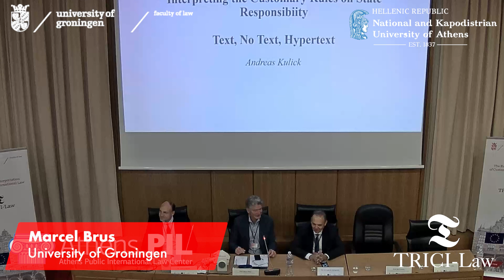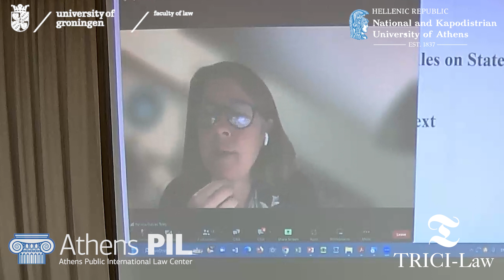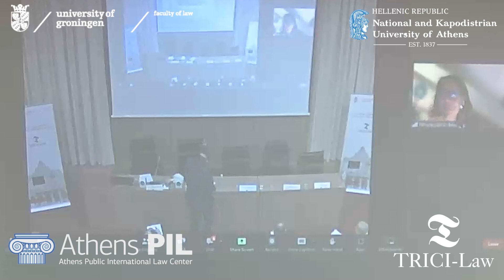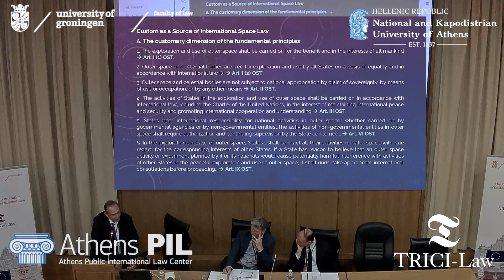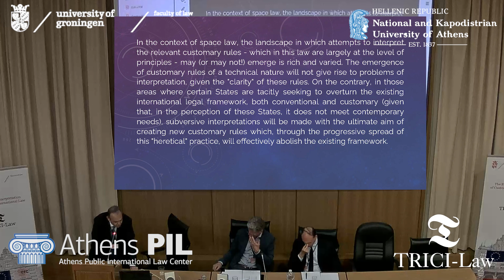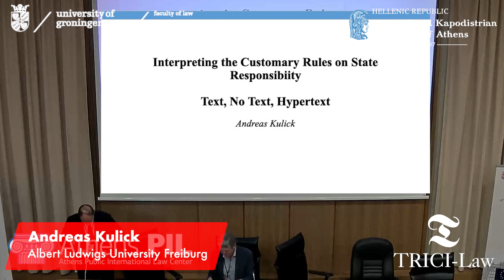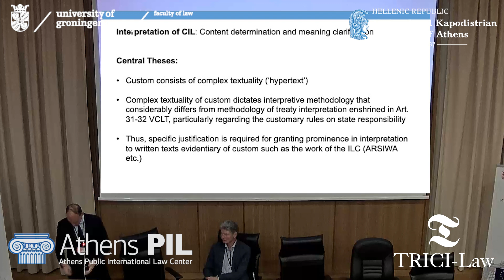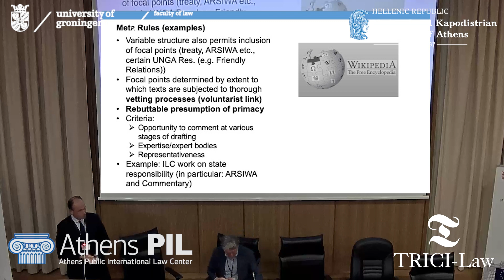Panel 3 / Interpretation of Customary Law: Modern Challenges & Approaches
Conference / The Rules of Interpretation of Customary International Law / 12-13 October 2023

Chair: Prof. Marcel Brus (Professor of Public International Law, University of Groningen)

The Importance and Utility of CIL Interpretation in the Context of Sea-Level Rise
Prof. Patrícia Galvão Teles (Professor of International Law, Autonomous University of Lisbon; ILC member)

Interpretation of Customary Rules of International Space Law
Dr. Georgios Kyriakopoulos (Associate Professor, National & Kapodistrian University of Athens)

How does the European Union Interpret Customary International Law?
Prof. Jan Wouters (Jean Monnet Chair, and Professor of International Law and International Organizations at KU Leuven; CAVV member)

Interpreting the Customary Rules on State Responsibility: Text, No Text, Hypertext
Dr. Andreas Kulick (Visiting Professor, Albert Ludwigs University Freiburg)